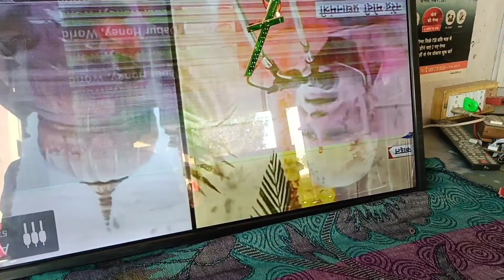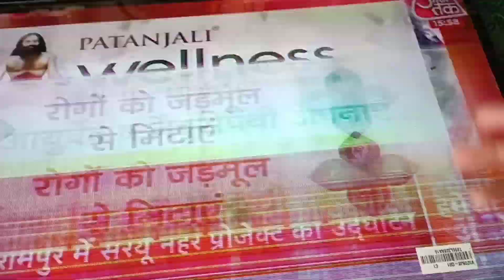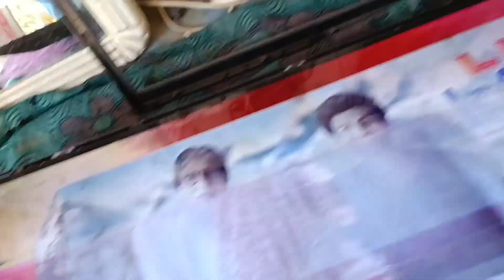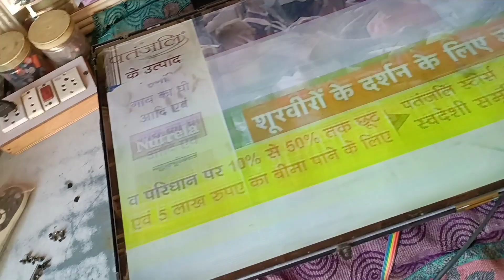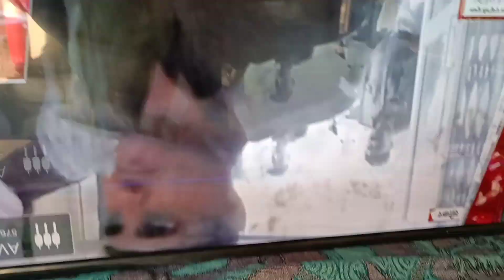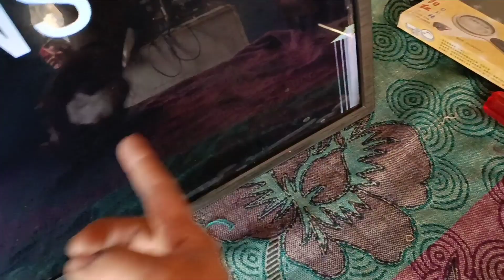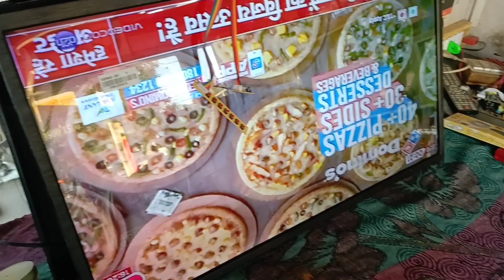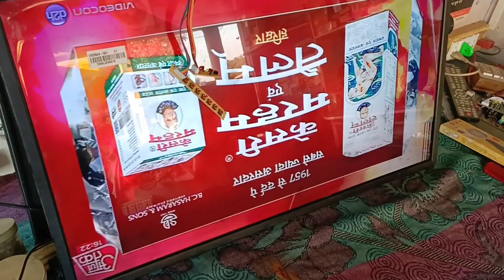Led tv panel V320BJ8-Q01 flickering and double image problem solutions||Led tv crack panel repair